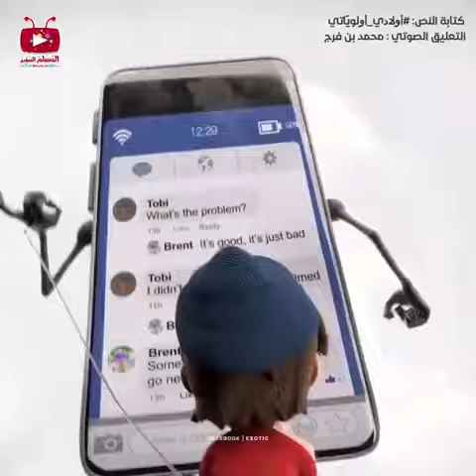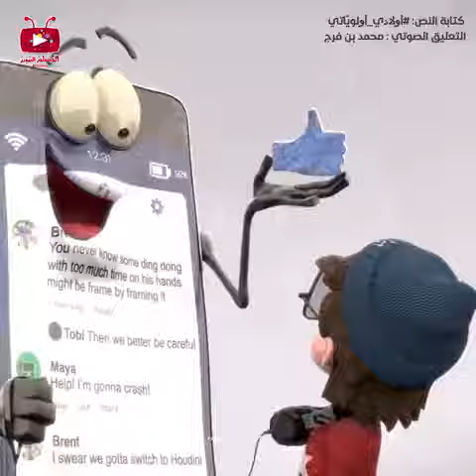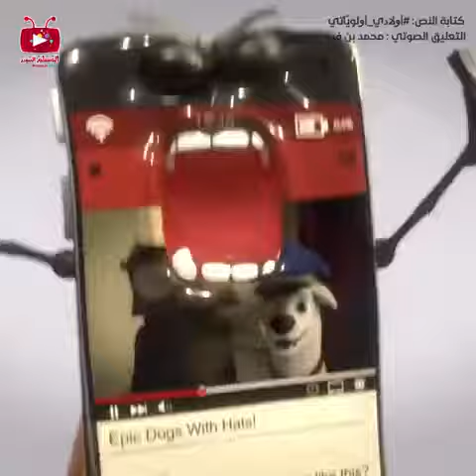أولادي_أولوياتي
‏فيديو من الحمد لله